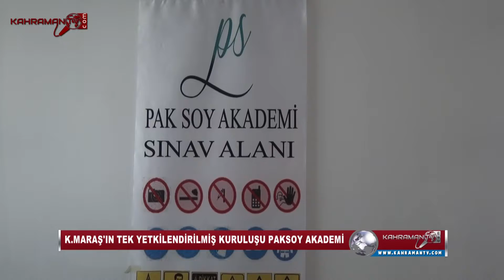K.MARAŞ'IN MERKEZDEKİ TEK YETKİLİ AKADEMİSİ TÜRKİYE'NİN 81 İLİNE HİZMET VERİYOR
Kahramanmaraş'tan Türkiye'nin 81 İline Hizmet Veriyorlar

-Kahramanmaraş'ın Merkezdeki Tek Yetkili Akademisi